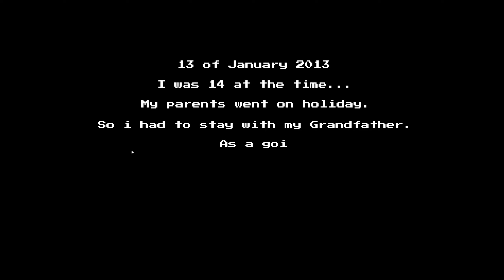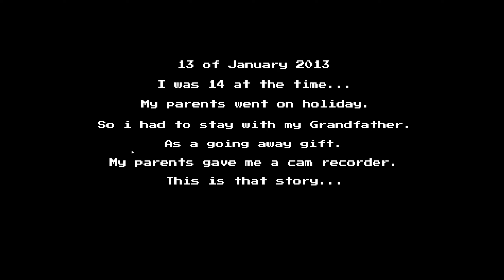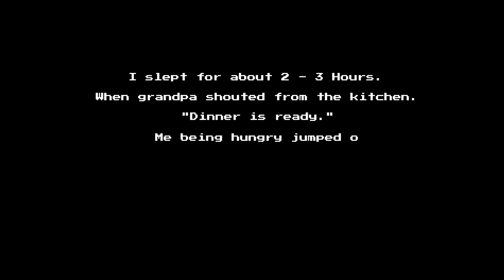Fun Times With Gramps.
Playing dinner time.  Parents left me with grandpa and it went downhill from there.